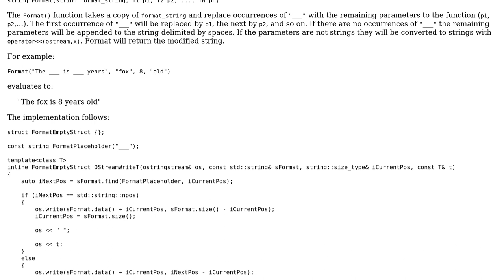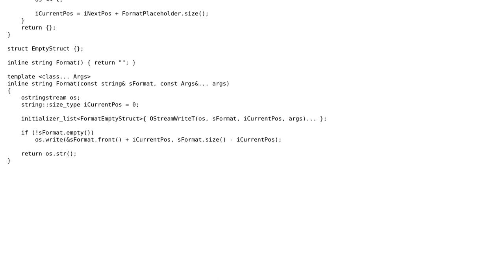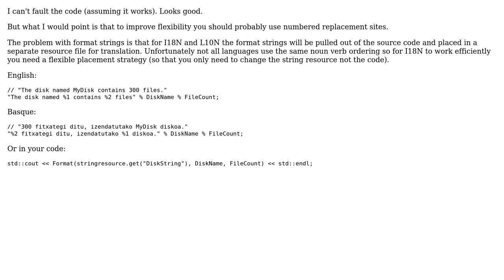String format function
With thanks & praise to God, and with thanks to the many people who have made this project possible! | Content (except music & images) licensed under CC BY-SA | Music | Images & others | With thanks to user user1131146 account abandoned user Martin York user Jamal and the Stack Exchange Network Trademarks are property of their respective owners. You are responsible for your own actions.